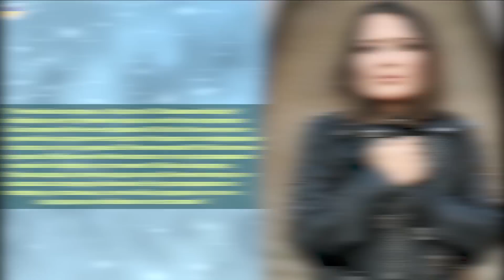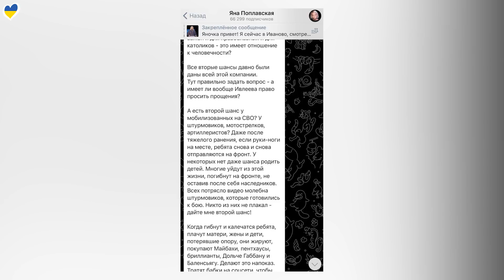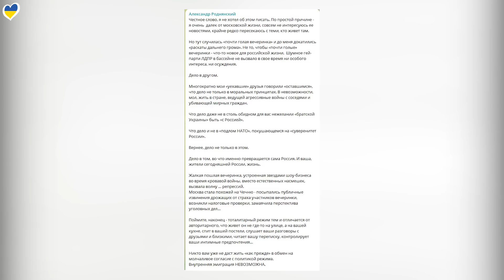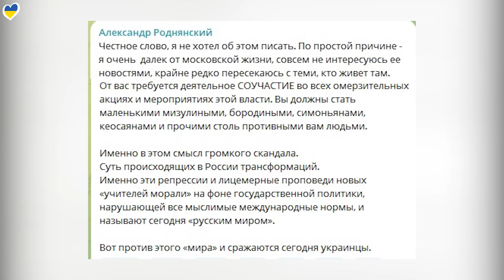МОГИЛЕВСКУЮ ОГРАБИЛИ | ПОТАП | ЕЛЕНА ЗАХАРОВА | КИРКОРОВ | ASTI | ШЕВЧУК| ПОПЛАВСКАЯ УНИЗИЛА ИВЛЕЕВУ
«Не говори ничего про Аллу, расскажи, кто ты сам, чего достиг» — Лайма Вайкуле разнесла Сергея Соседова

00:00 – ПРИВЕТСТВИЕ
00:58 –ВАЙКУЛЕ НАЕХАЛА НА СОСЕДОВА
02:10 – ЕЛЕНА ЗАХАРОВУ ПРЕСЛЕДУЕТ ПОКЛОННИК
03:40 – МАШИНА ЮЛИКА РАЗБИЛИ
04:53 – МОГИЛЕВСКАЯ О НАПАДЕНИИ
06:17 – ПОТАП ВЕРНУЛСЯ В УКРАИНУ
06:55 – СЛУХИ О РАЗВОДЕ САНИНОЙ
07:37 – SKOFKA ОТКАЗАЛ МАТВИЕНКО В ДУЭТЕ
08:48 – СГОРЕЛ ДОМ ДЕТСТВА БЕЙОНСЕ
09:35 – LOIUS VUITTON ОТКРОЕТ СВОЙ ПЕРВЫЙ ОТЕЛЬ
10:04 – АДВКАТ КИРКОРОВА СРАВНИЛ ЕГО С ДОСТОЕВСКИМ
12:23 – НОВЫЙ КЛИП ДДТ О ПРОПАГАНДЕ
12:53 – БОЯРСКОГО СНОВА ГОСПИТАЛИЗИРОВАЛИ
13:27 – ПОЛЯКОВА ПОТРОЛЛИЛА ГОЛУЮ ВЕЧЕРИНКУ
14:40 – НАСМОТРЕЛИСЬ «СЛОВО ПАЦАНА» И ПОШЛИ ГРАБИТЬ
15:06 – ХЛЕБНИКОВА СТАЛА ИНВАЛИДОМ ТРЕТЬЕЙ ГРУППЫ
15:37 – ПРОБЛЕМЫ АСТИ
17:11 – КОНЦЕРТ ЛОЛИТЫ ПРИЗВАЛИ ОТМЕНИТЬ
17:23 – ИВЛЕЕВУ ПОЗВАЛИ НА ПЕРЕДОВУЮ
18:05 – ВЕЧЕРИНКА ИДЫ ГАЛИЧ
18:44 – ПОПЛАВСКАЯ ОБ ИВЛЕЕВОЙ
20:24 – ГИГАНТСКИЙ РИСУНОК В РИСОВЫХ ПОЛЯХ
21:01 – РОДНЯНСКИЙ О ВЕЧЕРИНКЕ
23:37 – БИКОВИЧ ЖЕНИЛСЯ НА МАЛИЧ
23:53 – НИКОЛАЕВ СОЖАЛЕЕТ ОБ ОТЬЕЗДЕ ПУГАЧЕВОЙ
24:25 – «ИВАН ВАСИЛЬЕВИЧ МЕНЯЕТ ВСЕ» ПЕРЕСНИМАЮТ
24:56 – КУДРЯВЦЕВА ОТВЕТИЛА ИНАГЕНТАМ
25:51 – ФАДЕЕВ ВОЗОБНОВЛЯЕТ ПРОЕКТ «ГЛЮКОЗА»
26:25 - ОБРАЩЕНИЕ
27:02 – БЛОК ХОРОШИХ НОВОСТЕЙ
30:00 - БОЛТАЛКА